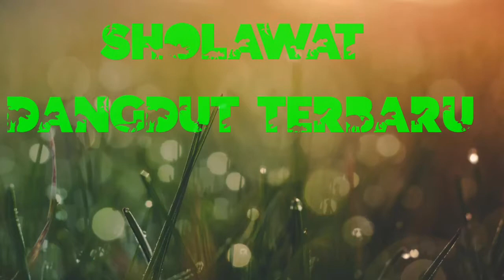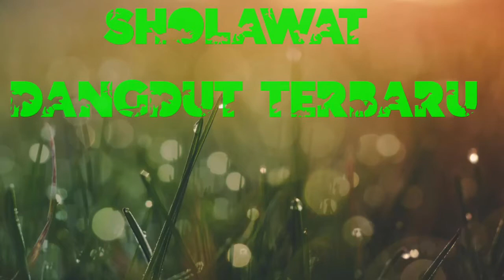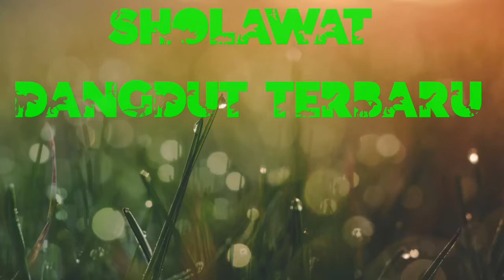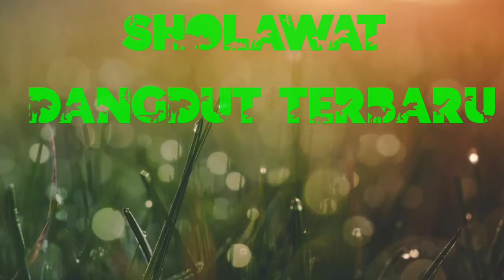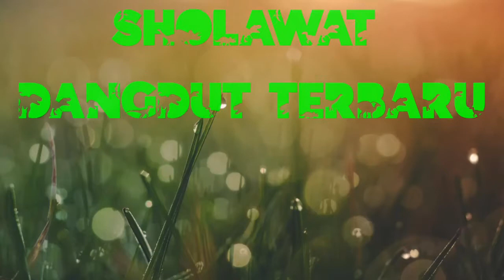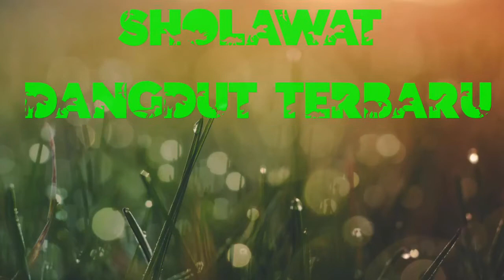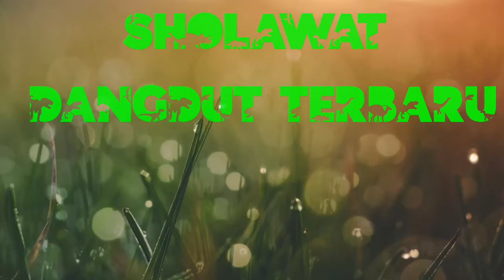SHOLAWAT dangdut terbaru